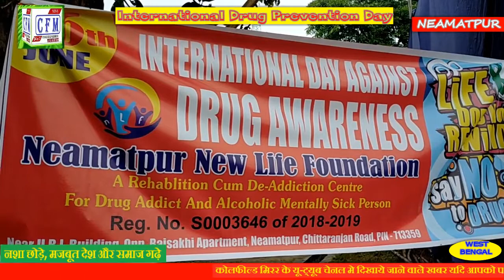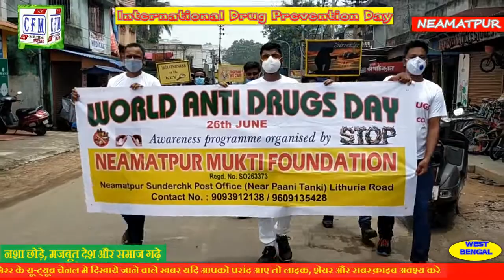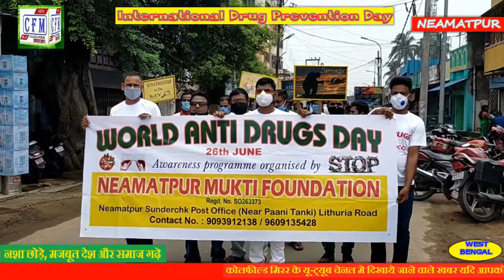CoalField MirroR : Quit Intoxication,Build a Strog Country and Society,,,,